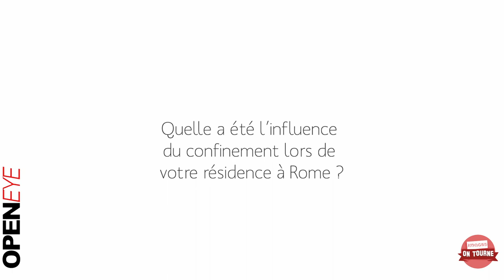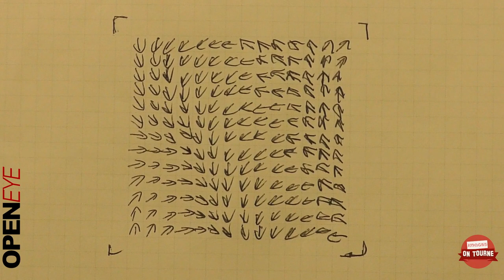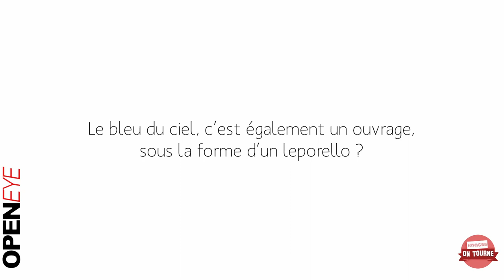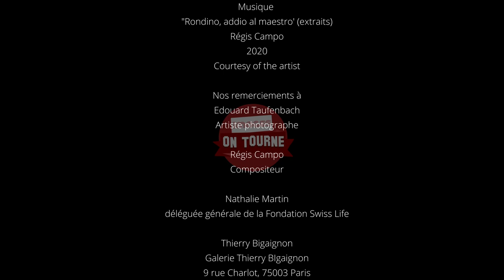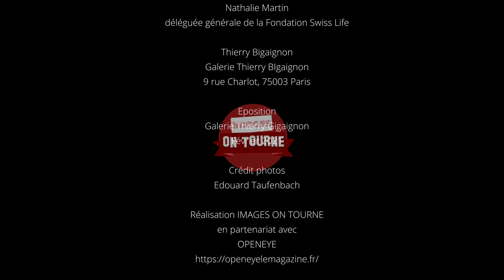Edouard Taufenbach & Régis Campo, 4e édition du Prix Swiss Life à 4 mains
Nous avons eu la chance d’interviewer le 2 février 2021, Edouard Taufenbach et Régis Campo, ainsi que Nathalie Martin, déléguée générale de la Fondation Swiss Life, et Thierry Bigaignon, directeur de la Galerie du même nom, à propos de cette œuvre à 4 mains.

Un an après avoir été consacrés par le Prix Swiss Life à 4 mains, Edouard Taufenbach (photographe) et Régis Campo (compositeur) présentent leur œuvre originale commune Le Bleu du ciel à l’occasion d’une exposition inédite à la Galerie Thierry Bigaignon à Paris, du 2 au 16 février 2021.

Extrait musical
Rondini, addio al maestro (in memoriam Ennio Morricone), musique composée, arrangée et orchestrée par Régis Campo

Interview, captation vidéo et montage : Eric Dubois-Geoffroy, Images On Tourne.

Musique : " Rondini, addio al maestro" (extraits), Régis Campo, 2020, courtesy of the artist.

Nos remerciements à Édouard Taufenbach, Artiste photographe, Régis Campo, Compositeur, Nathalie Martin, déléguée générale de la Fondation Swiss Life, Thierry Bigaignon, Galerie Thierry Bigaignon.